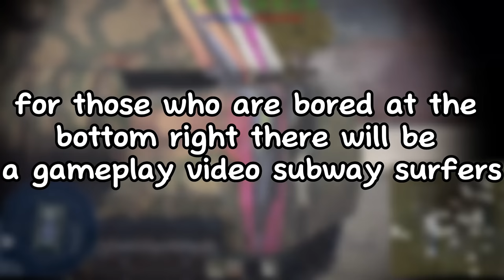kill a tank with a RICOCHET?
Hey! I'm a regular war thunder player